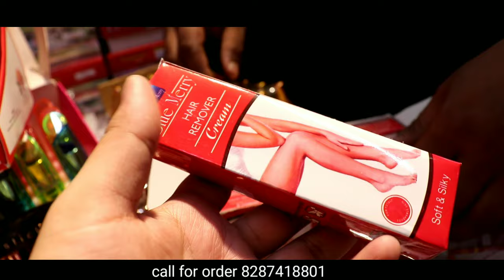Jewellery & cosmetic खरीदे कूडे के भाव/jewellery & cosmetic wholesale market in sadar Bazar/Delhi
Video tittal :-Jewellery & cosmetic खरीदे कूडे के भाव/jewellery & cosmetic wholesale market in sadar Bazar/Delhi

Bhavna jewellery
Mata sera vali market sadar bazar Delhi 110006